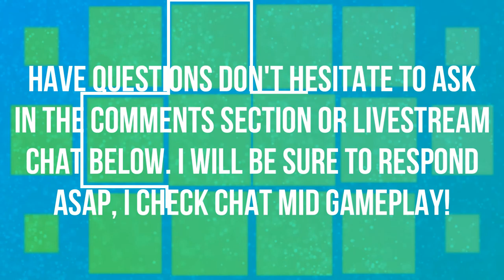WHO SHOULD I MAIN? | JUNKRAT | EPISODE 14 | OVERWATCH 🎮🎮🎮